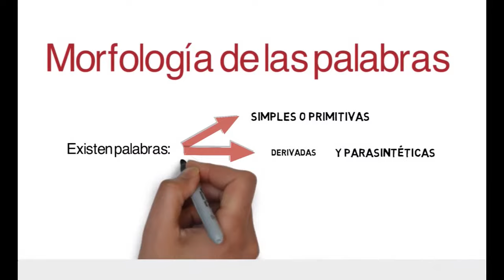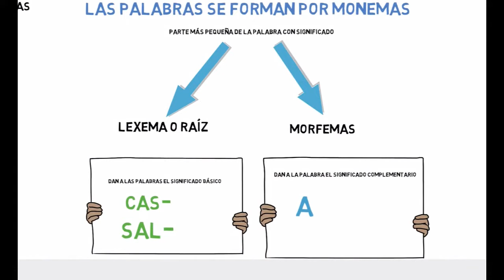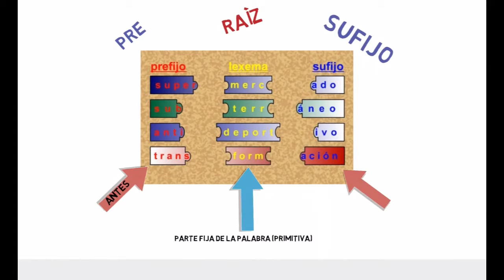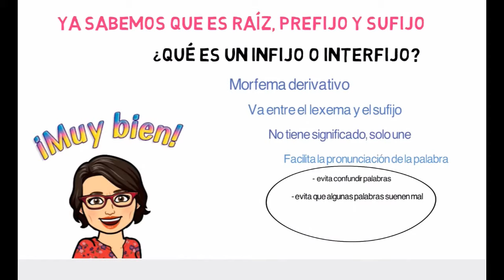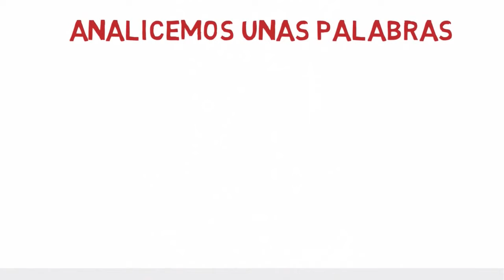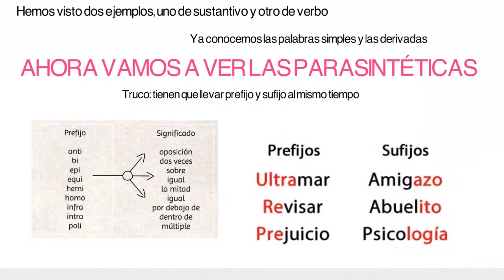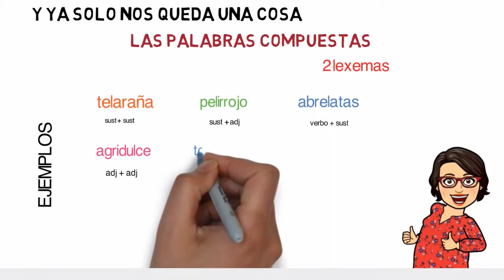Cómo aprender formación de palabras fácilmente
Morfemas, lexemas, prefijos, sufijos...
Palabras simples o primitivas, derivadas y compuestas.
Parasíntesis

Old Bossa de Twin Musicom está sujeta a una licencia de Atribución 4.0 de Creative Commons.

Sideways Samba de Audionautix está sujeta a una licencia de Atribución 4.0 de Creative Commons.